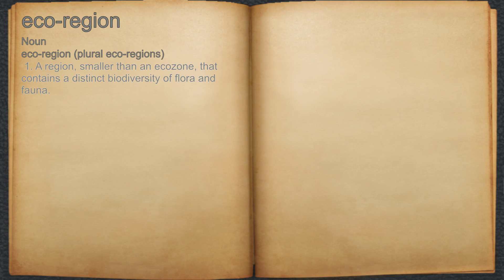What does eco-region mean?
A spoken definition of eco-region.

Intro Sound:
Typewriter - Tamskp